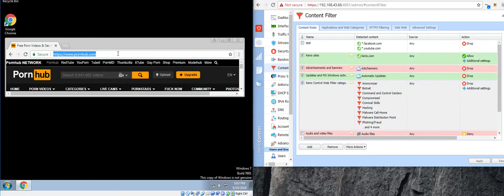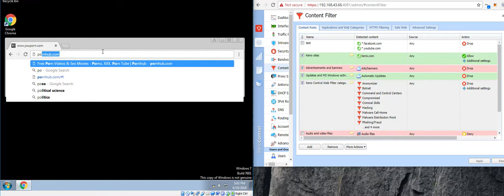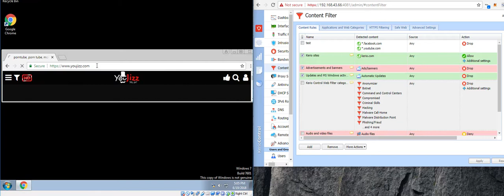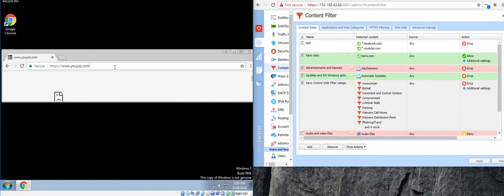how to block porn sites with kerio